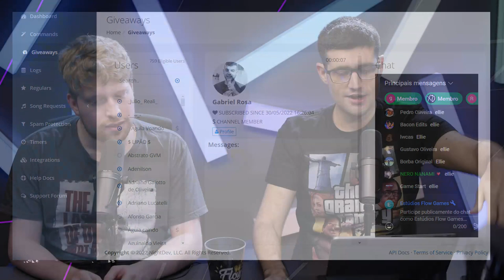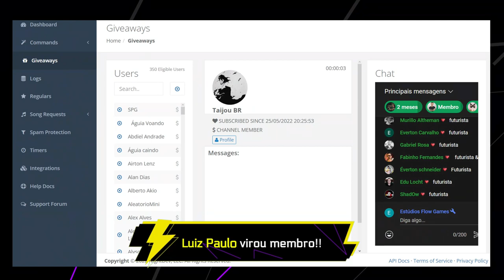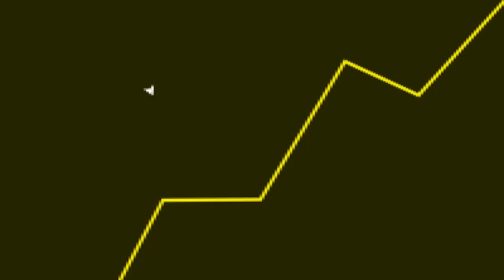É FÁCIL platinar?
Fala galera! No vídeo de hoje teremos um corte comentando sobre platina no Cult of The Lamb.